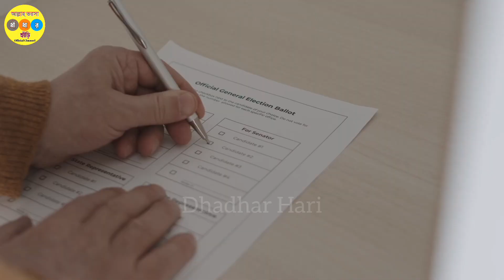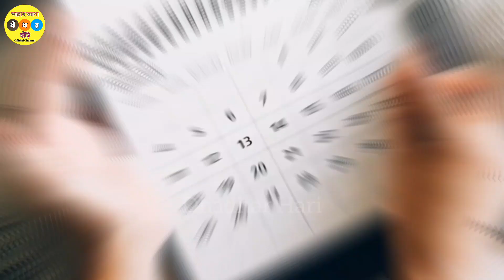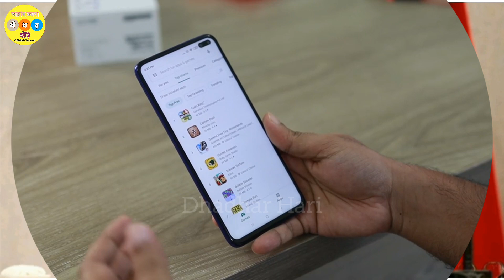উত্তর কো‌রিয়া‌তে কিম জং উ‌নের পাগলামি ও আজব নিয়ম || Kim Jong Un Strange Rule in North Korea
The capital of North Korea is Pyongyang. And the national language of North Korea is Korean. However, the most important foreign language used here is probably Chinese.

Today we are going to know some of the strange rules and regulations of North Korea that Kim Jong Un forces his country's citizens to do, so request to watch the full video.

My or New Video